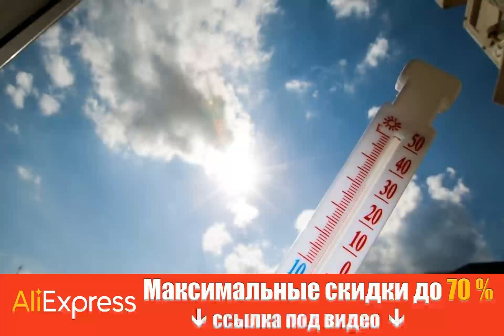Как война повлияла на погоду и точность прогнозов: ответ Укргидрометцентра.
ПогодавУкраине Получи скидку на Алиэкспресс по этой ссылке до 70% + дополнительные скидочные купоны от продавцов. Война и оккупация части территории Украины повлияла на точность прогнозов погоды из-за отсутствия данных. В то же время погода в 2022 году в Украине не отличается от предыдущих лет. Об этом в комментарии РБК-Украина сказала заместитель начальника отдела метеопрогнозов Укргидрометцентра Наталья Голеня. "У нас нет данных всех наблюдений с оккупированных территорий. Это влияет на расчеты, поскольку расчет погоды делается на основе фактической погоды, фактических данных. И если нет наблюдений, или станции не в состоянии передать данные, это влияет на прогноз", - сказала она. По ее словам, отсутствие локаторов влечет невозможность прогнозировать такие явления, как град, шквалы, поскольку спутниковой